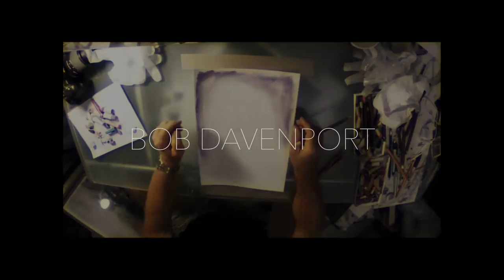Bob Davenport Artist timelapse of a portrait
I hope you enjoy watching me create a portrait.  My work is a crossover - somewhere between illustration and fine art. I hope to capture something of the personality and character - as much as you can tell from someone's face. More of my work can be found